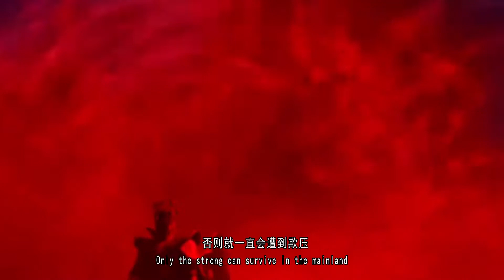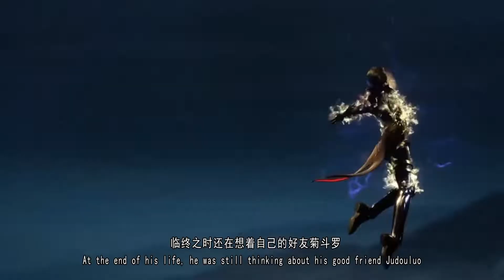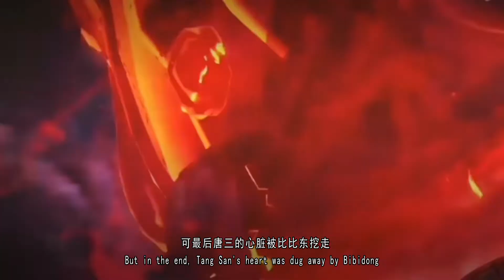斗罗大陆：盘点封号斗罗临死最后遗言，剑斗罗最感人，金鳄斗罗最值得尊敬，他最悲催